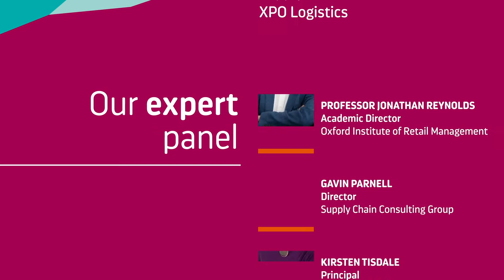Cold Chain Live! Week Two - Adapting to Change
Short Intro to week two of Cold Chain Live! Towards a Net Zero Cold Chain, a series of 4 online workshops by the Cold Chain Federation